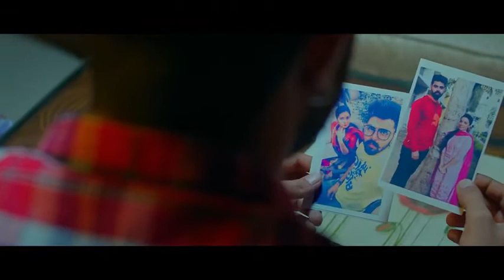Yjkd s2 | sukoon | emotion | full song | yaar jigri kasooti degree |kapish narula